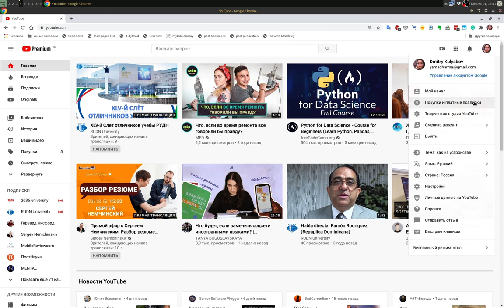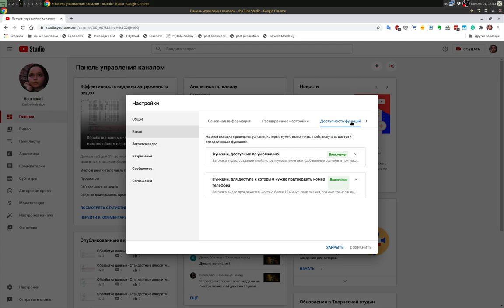Настройки youtube.com для загрузки файлов